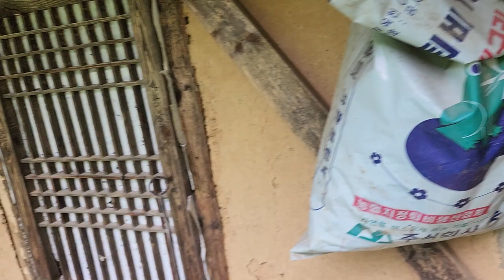화전민 어르신 돌아가신줄 알았는데 올해는 밭에 이걸다....